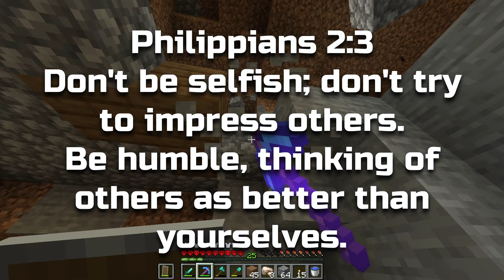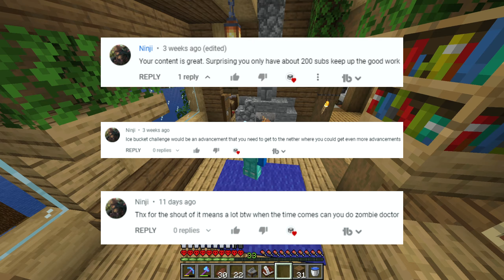Building an OP Villager TRADING HALL! (#3)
Verse of the Day: Philippians 2:3
"Don't be selfish; don't try to impress others. Be humble, thinking of others as better than yourselves."

Welcome to third episode of my new Minecraft Hardcore Journey. Today, I build a villager trading hall in Hardcore Minecraft! I also might survive 100 days in Hardcore Minecraft! I hope you all have a great day!